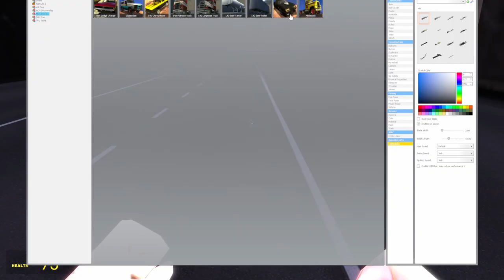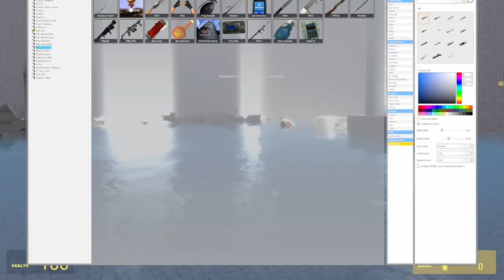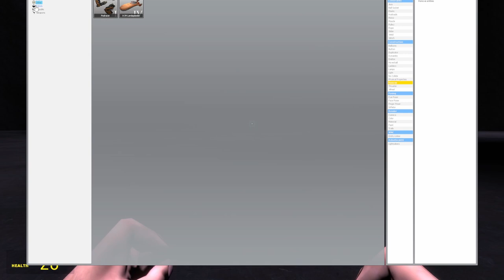SOMETHING WEIRD IN THE BACKROOMS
In this video I explore a liminal Gmod map.